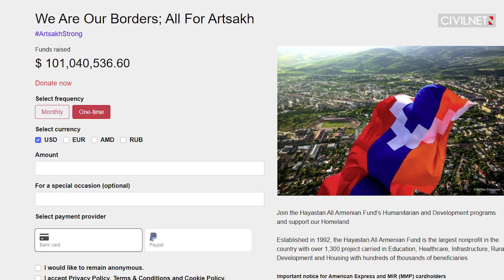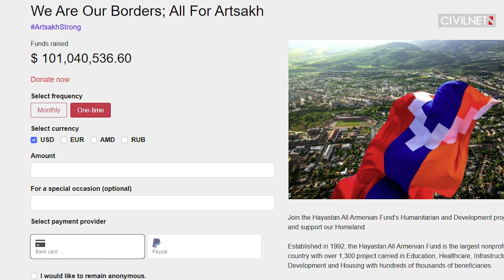Karabakh War: Azerbaijani Offensives Continue As Talks Restart in Moscow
✓Armenia’s FM has held talks in Moscow with the Russian FM
✓Azerbaijani forces have assaulted the town of Hadrut
✓Russia has stated that Turkey will not be granted an OSCE co-chair position
✓5 civilians have died as a result of Azerbaijani attacks since the ceasefire